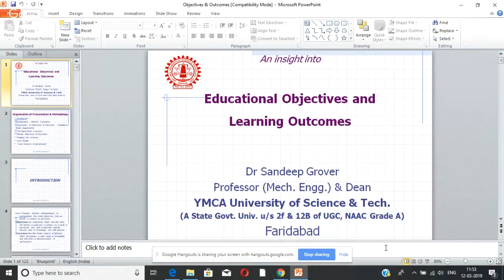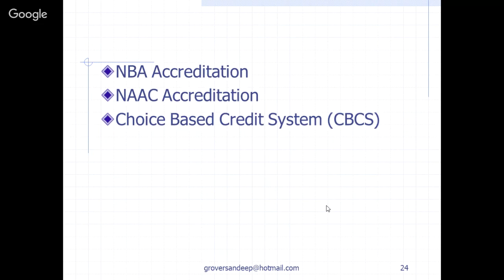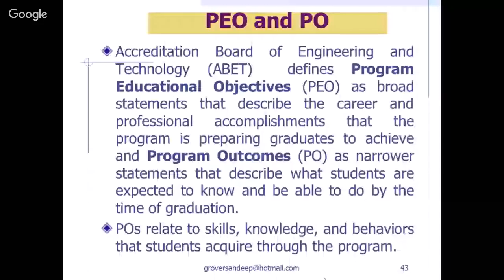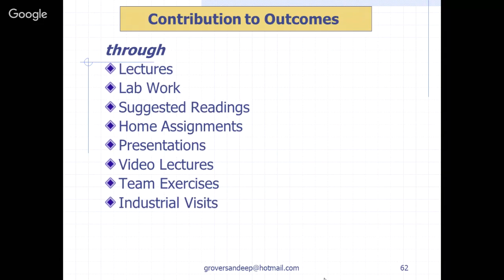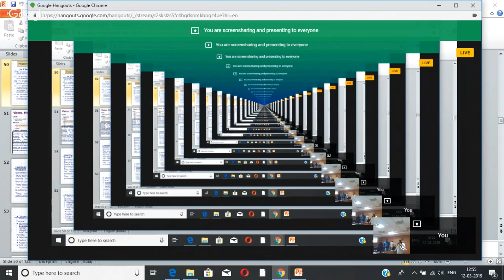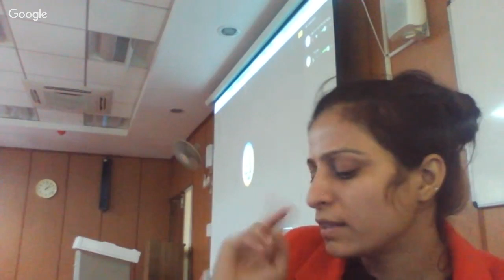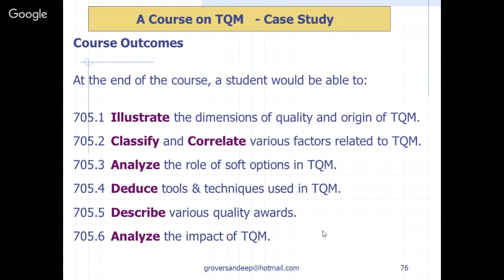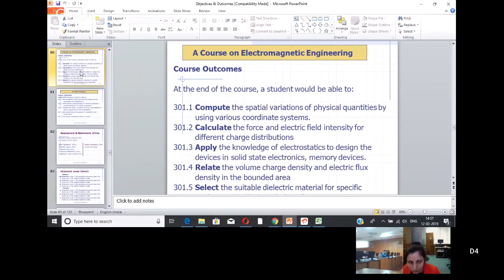Expert Lecture by Sandeep Grover || March 12th 2019